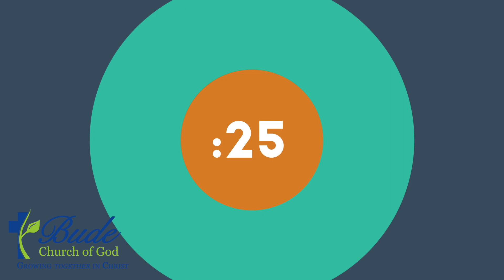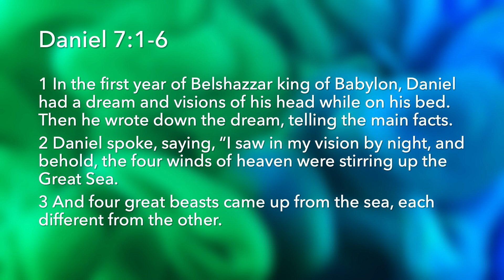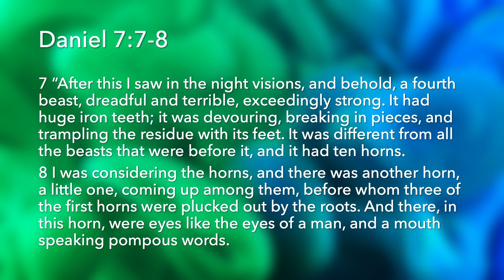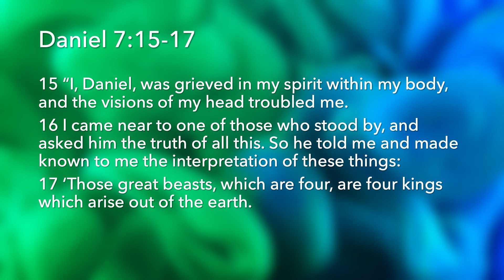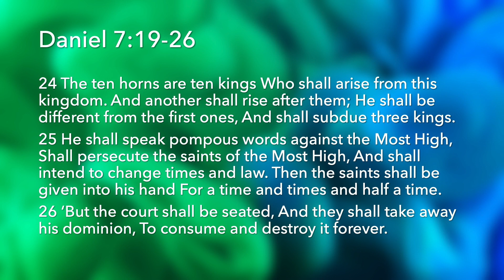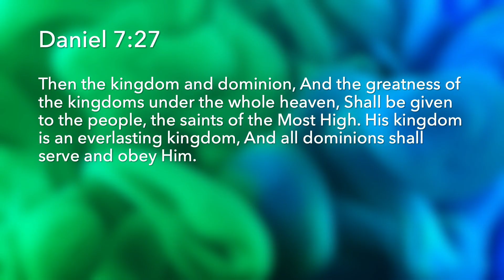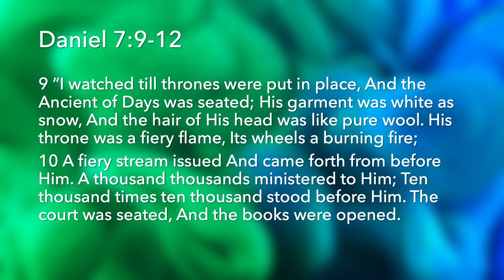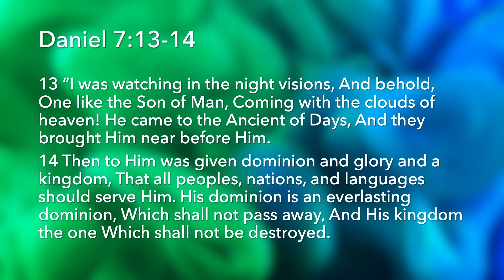Bude Church of God 03-22-20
Sunday Morning service for Bude Church of God on March 22, 2020. Pastor Will teaches Sunday school Lesson #04.